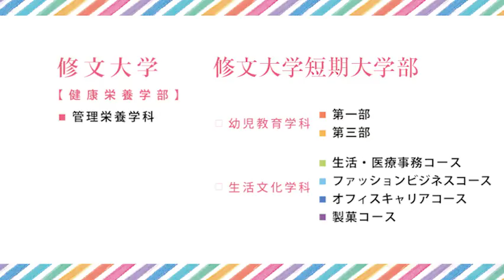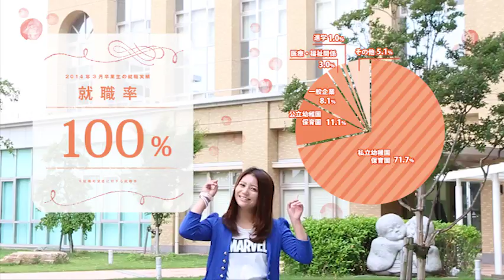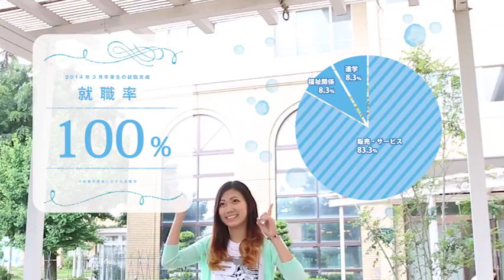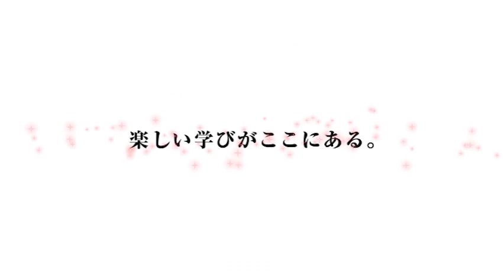修文大学・修文大学短期大学部紹介 公式動画 2014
大学紹介 公式動画　2014